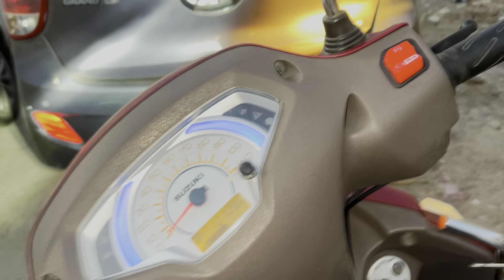Friends Ke Saath Patang Udaake Mazza Aa Gaya 🔥😍- What If Lost ?😳 - Uttarayan 2023 - Wandermelon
Hey Family This is Arbaz,  and Welcome Back To New Another Vlog. Tohh fam, aaj hai Uttarayan ka dinn aur aaj ham karne waale bohat saari masti aur fun and iske alawa harr shaal ki tarah patang bhi udayenge jitna ho sake utni patange kaatni hai aaj aur haan last me ek surprise hai aap sab ke liye and i am sure ki last waala part bohat achha lagega aapko so vlog ko end tak dekhe and last wala part bilkul bhii miss naa kare. Thank You So Much Family For Watching, Keep Supporting & Lots Of Love ❤️

Ye Sab Equipments Use Karta Hun Me Video Banane Ke Liye :

CAMERA TRIPOD
TRIPOD FOR MOBILE
VLOG GORILLA POD
LIGHT STAND (SOFTBOX)